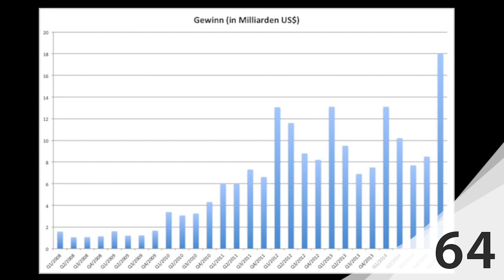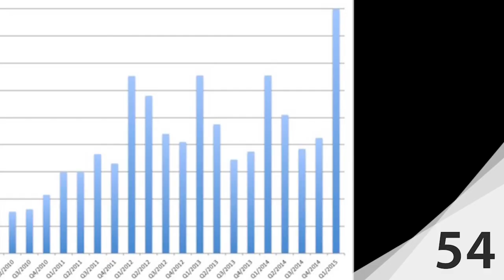ATA #32 - Apple bricht alle Gewinn-Rekorde! Apple Watch Release-Termin ist bekannt.